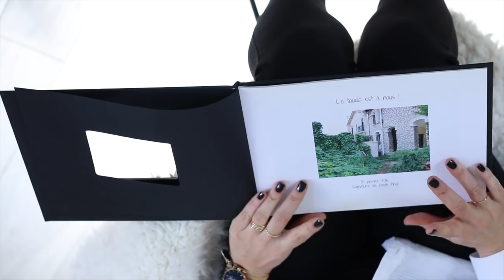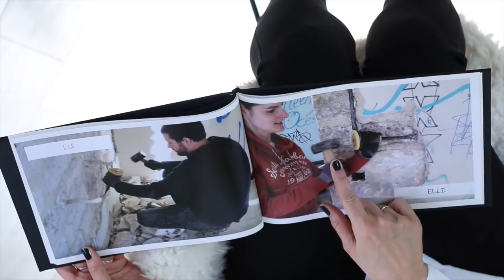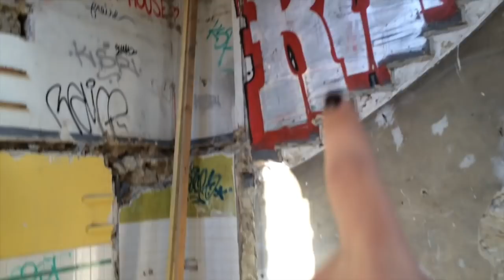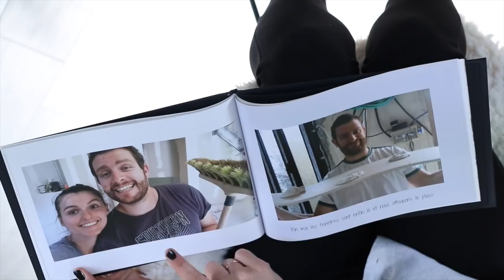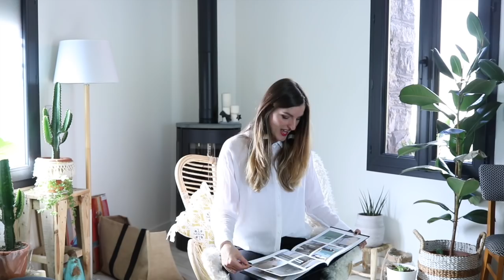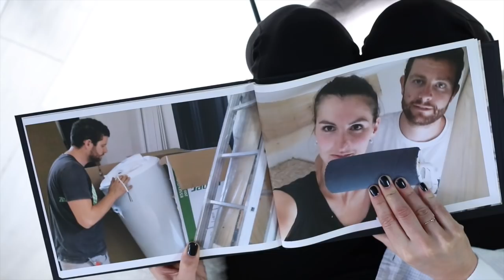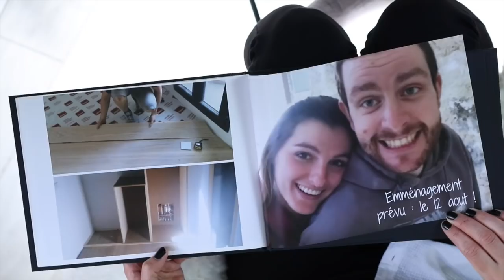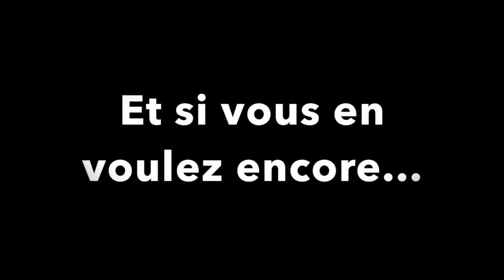7 mois pour rénover 70m² | tribulationsdanais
Pour voir tous les vlogs de chantier Merci de nous avoir suivis durant ces 7 mois de rénovation !

Ca me fait terriblement plaisir, merci d'être là ! Aidez-moi à atteindre les 50 000 en vous abonnant, nous y sommes presque et ça me ferait tellement plaisir ! Merci pour tout !

Anaïs ♡